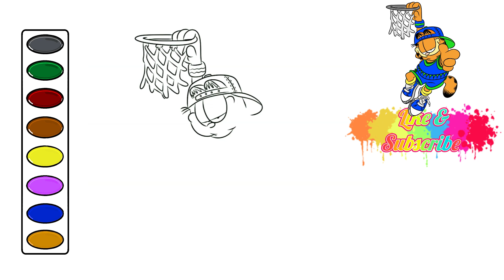How to Draw Garfield Basketball drawing and coloring video